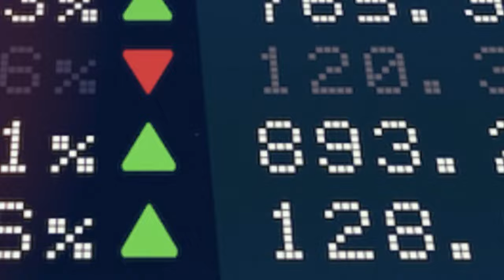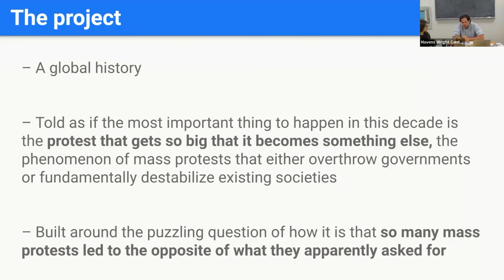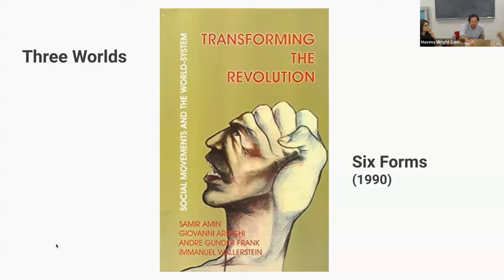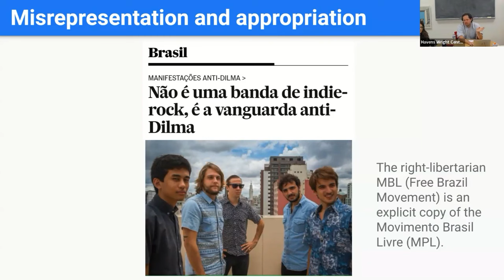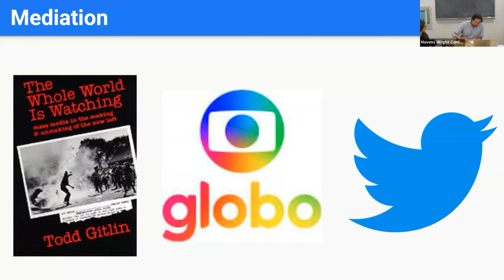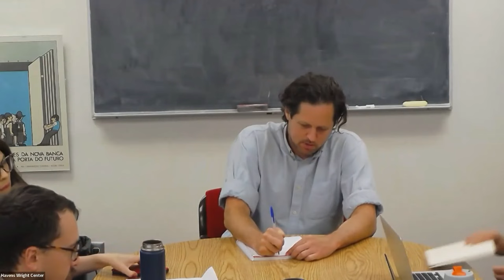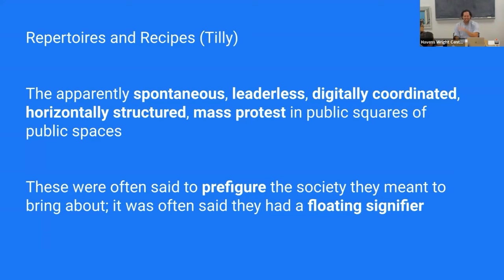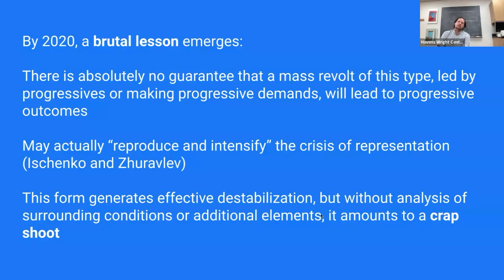The Missing Revolution: Forms & Outcomes of Anti-systemic Explosions, 2010-2020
In this lecture Vincent Bevins discusses the wave of global mass protests that took place between 2010 and 2020. Drawing on interviews with activists from 12 countries, Bevins explores the tactics and strategies used by organizers, the lessons they learned, and the various ways in which movements were coopted. Critiquing horizontalism, Bevins assesses the structures and repertoires of action that can facilitate and hinder movement success.

The lecture was presented in collaboration with the Institute for International and Regional Studies National Resource Center (IRIS NRC) and the Latin American, Caribbean, and Iberian Studies Program (LACIS) at UW-Madison, and the World BEYOND War - Madison.

Vincent Bevins is an American journalist and author. He has worked as a reporter and correspondent for The Daily Journal, The Financial Times, The Los Angeles Times, and The Washington Post, covering Venezuela, Brazil, and southeast Asia, and as a contributor to myriad publications, such as Art Review, The Atlantic, The Baffler, The Economist, Foreign Policy, Folha de S.Paulo, Guardian, Interview Magazine, N+1, The Nation, The New Republic, New Statesman, New York Magazine, New York Review of Books, The New York Times, Paper Magazine, and The San Francisco Chronicle. His work focuses on international politics, the world economy, and global culture.